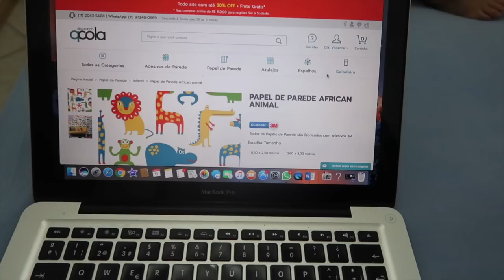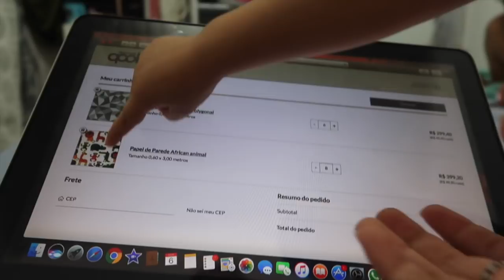DIA NA OBRA COM PAPAI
Comenta o que vocês acharam desse tipo de video ;)

SNAP -VanessaMOficial